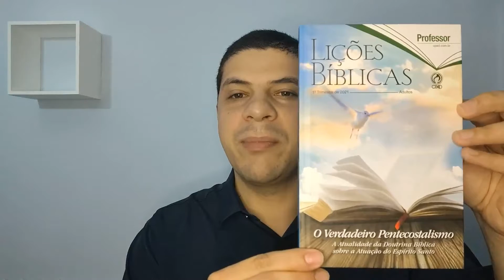Lição 13 - Voltados os olhos para a bendita esperança | EBD Vila Perus | Pr. Maxwell Fajardo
Vídeo-aula da Escola Bíblica Dominical da Igreja Assembleia de Deus Ministério de Perus - Regional de Vila Perus - São Paulo/SP (Pastor Regional: André Bueno)
Rua Raphael di Sandro, 236 - Perus - São Paulo/SP

Lições Bíblicas CPAD - Adultos - 1º Trimestre de 2021 - O verdadeiro pentecostalismo
Aula de 28/03/2021
Ministração - Pr. Maxwell Fajardo